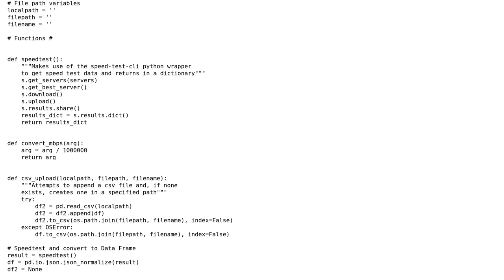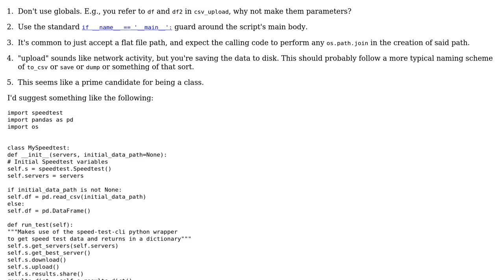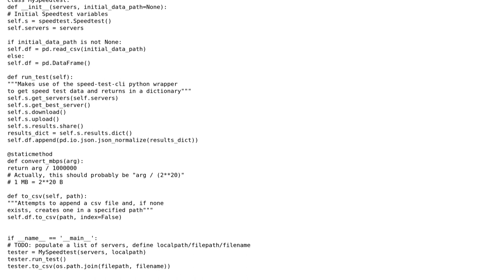Code Review: Code runs Speed Test CLI using the python wrapper and then stores values within CSV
With thanks & praise to God, and with thanks to the many people who have made this project possible! You are responsible for your own actions.